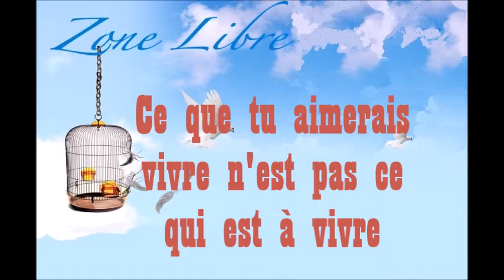729 " Ce que tu aimerais vivre n'est pas ce qui est à vivre "Guy ROGER ZONE LIBRE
La tendance est de trouver la vie idéale pour faire exister son bien-être, pourtant cette idéale que l'on poursuit est une illusion, il s'agit ici de s'en rendre compte